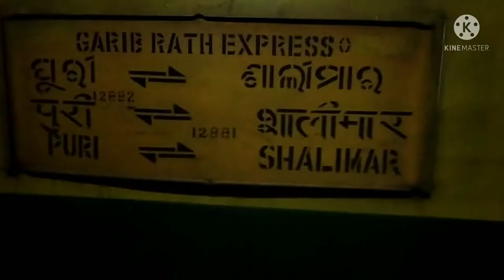PURI TOUR..EP- 1 Shalimar To Puri. By Train..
Shalimar Station UBER COST-500/-
SHALIMAR TO PURI  AC SUPERFAST EXPRESS
FARE-600/-
PURI STATION TO HOTEL AUTO FARE-250/-